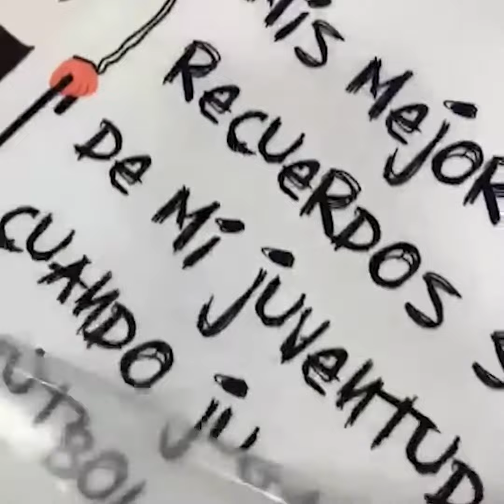Recuerdos imborrables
A partir de ahora, los recuerdos de Julián, Dolores y Ana serán imborrables gracias a las camisetas que han ilustrado @brushwillis, @lauracastelloart y @belensegarra 💙.

Ven del 21 al 23 de septiembre a Saler y descúbrelas en nuestra exposición por el Día Mundial del Alzheimer. Además, la recaudación íntegra por la venta de las camisetas, irá destinada a @afavalencia 💕.

¡Te esperamos! 💫